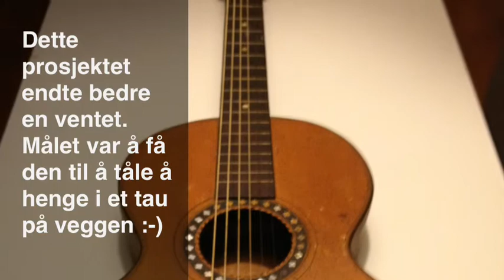Parlor Gitar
100-110 år gammel parlor gitar funnet i en rå kjeller. Gitaren var i heller dårlig forfatning, men med mål om å få den lappet sammen såpass at den kunne tåle å henge i et tau på veggen, ble resultatet mye bedre en forventet. Den er også veldig lik Alf Prøysens "go'gitar" kan det være samme type?